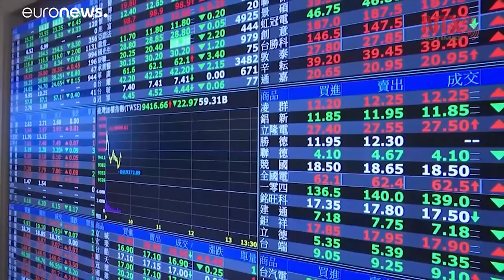El mundo se encamina a una crisis global peor que la de 2008: OMC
El director general de la Organización Mundial del Comercio, Roberto Azevedo, advirtió que el mundo se encamina a una crisis económica peor que la sufrida en 2008, en medio de la emergencia sanitaria provocada por la pandemia del COVID-19.